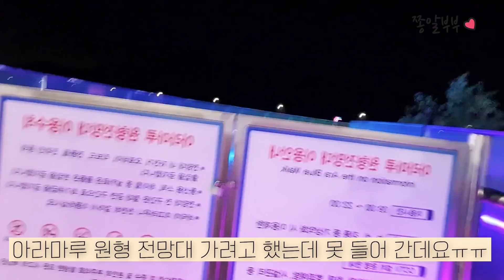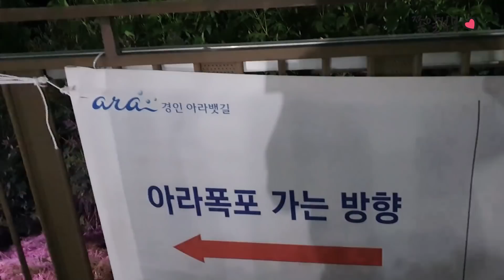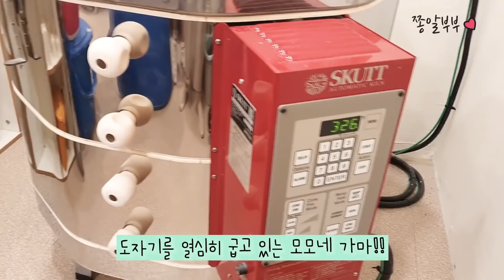와이프가 좋아하는거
유라인스타 - yoora_k
쫑구인스타 - jwkim365
도자기 문의는 디엠으로 yoora_k